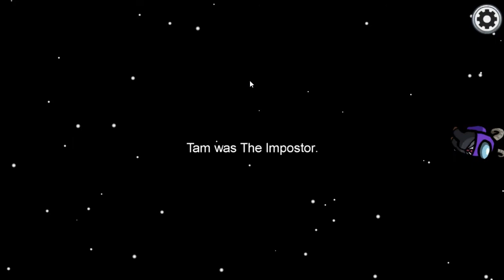Among us extra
This is just a bck to back recording that I didn't put in the last video